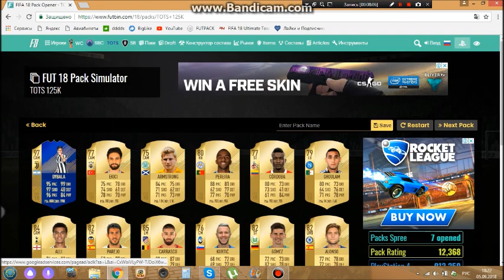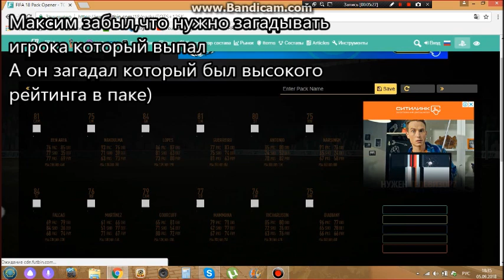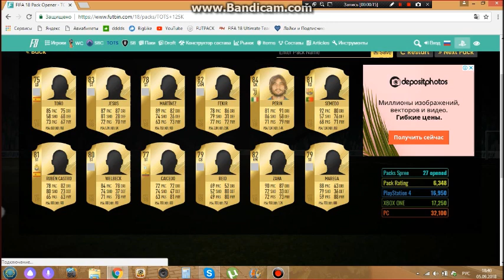Попробуй угадать #2 l Андрей VS Максим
Поддержите лайком и будет продолжение